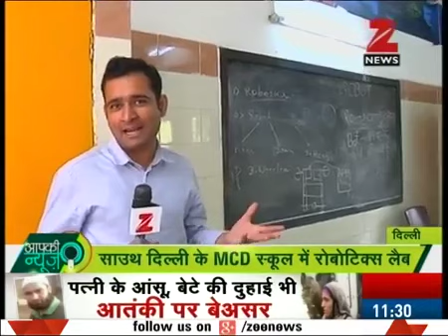Avishkaar robotics at SDMC Primary school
Gr.4th and 5th kids are making robots in my class.(Learning mechanical engineering at school level).